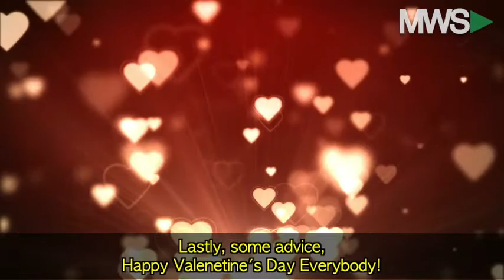Wall Street Wake Up Call: February 14th, 2019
It's Valentine's Day and stocks are off to a lovely start amid reports of more progress in US-China trade talks.  Also, Coca-Cola (NYSE: KO) earnings await and retail sale numbers are due.